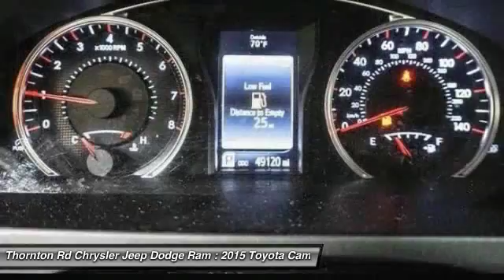2015 Toyota Camry Lithia Springs GA CP0933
START THE NEW YEAR IN A NEW CAR! Thornton Road Chrysler, Dodge, Jeep & Ram is pleased to offer this 2015 Toyota Camry. Recent Arrival! Priced below KBB Fair Purchase Price! SE Creme Brulee Mica CARFAX One-Owner. Clean CARFAX.